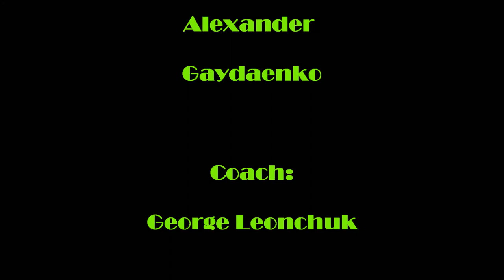Palma 2012 January 49er RUS-11 Team.wmv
Artem Basalkin
Alexander Gaydaenko
Coach:
George Leonchuk